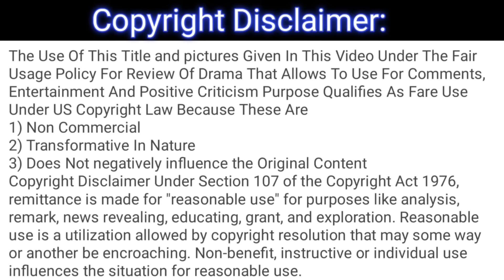Teri Chhaon Mein - Episode 23 Full 2nd Review - Teri Chhaon Mein - Ep 23 Second Review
This is not the original drama, it's only a review of the drama Teri Chhaon Mein episode 23.

1) Non-Commercial
2) Transformative In Nature
3) Does Not negatively influence The Original Content